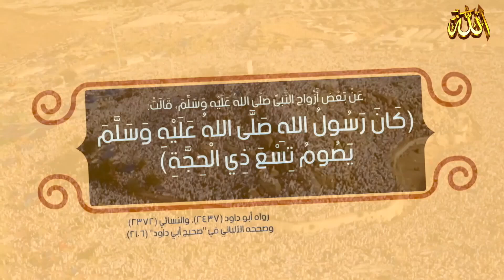ماهو أفضل ذكر ؟ قاله النبي ( ﷺ ) والأنبياء في يوم عرفة